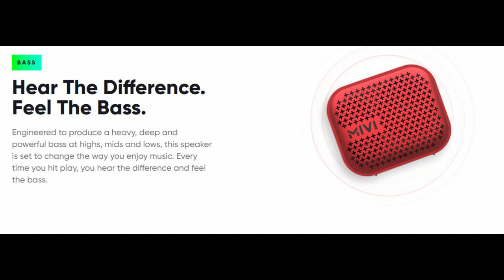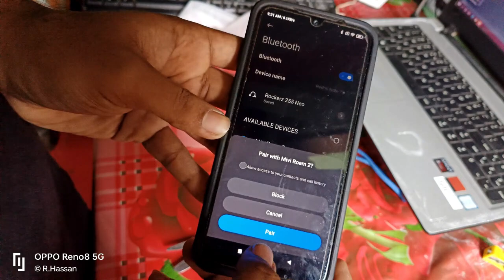Mivi Roam2 | Bluetooth speaker | watch before buy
The Roam 2 wireless speaker with a boosted bass radiator is as travel friendly as a speaker can get. It is durable enough to bounce around and light enough for the life on-go.